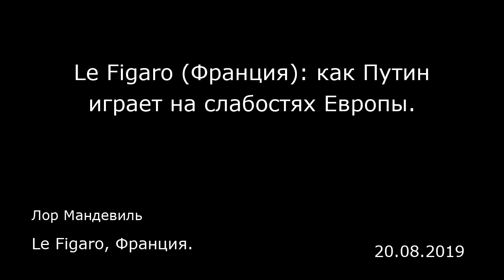Le Figaro (Франция): как Путин играет на слабостях Европы. Le Figaro, Франция.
Le Figaro (Франция): как Путин играет на слабостях Европы.
Лор Мандевиль
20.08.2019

«Мы никогда не относились к Европе как к любовнице, — заявил Владимир Путин в 2015 году группе итальянских журналистов. — Мы всегда предлагали серьезные отношения». Незадолго до прибытия президента России Эммануэль Макрон тоже выразил готовность активно работать над восстановлением отношений с Москвой. Вполне понятная цель с учетом ключевой роли этой гигантской евразийской страны для континента и возвращения России в позицию силы на международной арене.  Но что, помимо туманных заявлений о намерениях, которые подтверждены в понедельник в Брегансоне, может означать возобновление «диалога» с большим восточным соседом в обстановке новой холодной войны и полного отсутствия доверия между Европой и Россией через сто с лишним лет после Октябрьской революции?  Чего хочет царь Путин, который решает (практически) все на российской земле и сделал «главным экспортным продуктом страны» в XXI веке не нефть и газ, а страх, как говорит политолог Сергей Медведев? Есть ли сегодня у европейских стран средства, чтобы снизить напряженность и найти почву для договоренностей (Ближний Восток, энергетика, Украина и Китай) с российским режимом, который одержим призраком демократической цветной революции в стиле Майдана, а также мифом о западной «пятой колонне» и разыгрывает карту национализма? Можно ли во имя «реализма» закрывать глаза на наступление на грузинскую границу в Южной Осетии, аннексию Крыма и войну в Донбассе, сбитый в небе над Украиной малазийский лайнер, вмешательства в выборы в США и Ев...